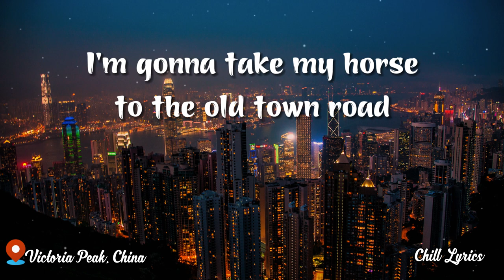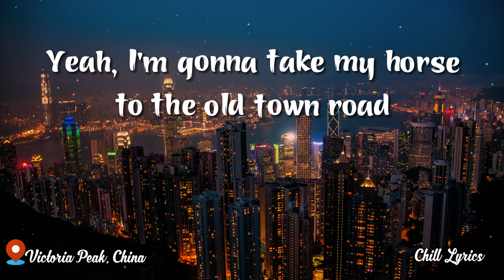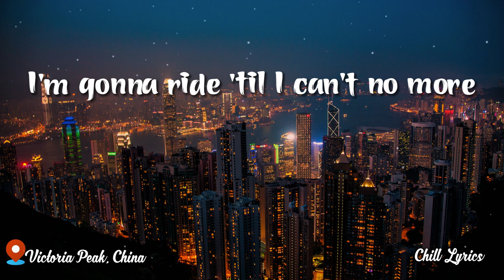Old Town Road (Lyrics) - Lil Nas X ft. Billy Ray Cyrus - Chill Lyrics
This video is created for everyone to enjoy music in the most intuitive way, easy to listen to, and read attractive lyrics.
And especially discover more new and beautiful places in the world!

Music: Old Town Road - Lil Nas X ft. Billy Ray Cyrus

🎹Lyrics:
[Intro]
(Kio, Kio)

[Outro]
I got the hor-

Image: Pixabay.com